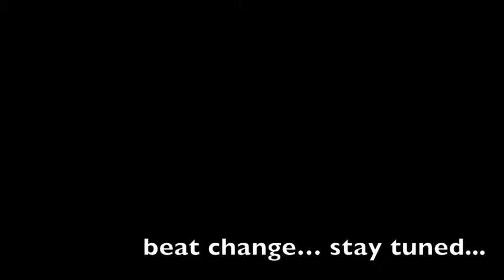beat by Change - another K Boogie freestyle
!! THIS IS NOT MY BEAT !!

K Boogie freestylin over a beat by the homie, Change